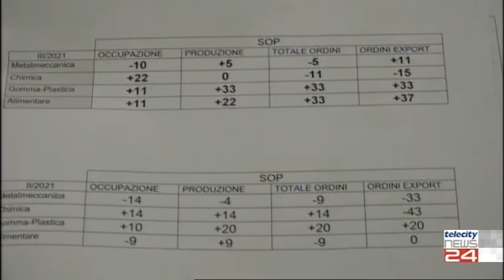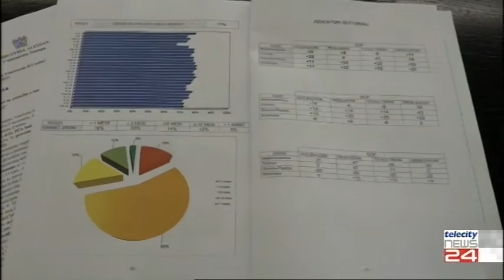28/07/21 - L'Italia dell'industria riparte, ma punta sull'importanza delle vaccinazioni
28/07/21 - L'Italia dell'industria riparte, ma punta sull'importanza delle vaccinazioni